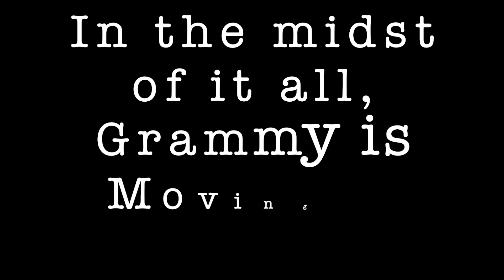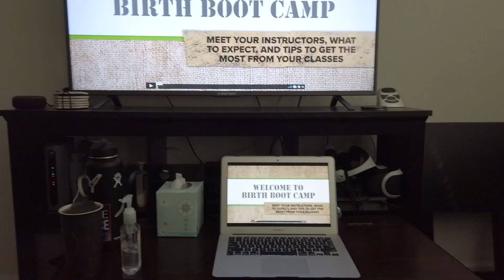MOVING on and away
We're finally back. Sorry for the lack of video last week but thank you everyone for sticking with us through it.

The camera (DJI Osmo Pocket) we use is super smooth, portable, and shoots up to 4k! Start your vlog, record memories, or just make amazing videos!